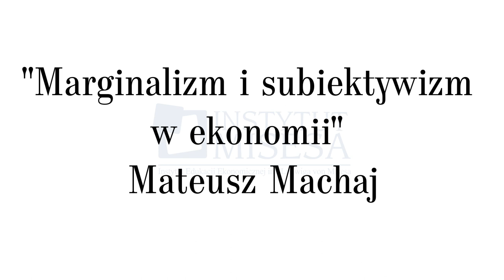Marginalizm i subiektywizm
Wykład doktora Mateusza Machaja wygłoszony podczas Szkoły Ekonomicznej Instytutu Misesa w marcu 2017 roku w Karpaczu. Szkoła Ekonomiczna to cykl wykładów i seminariów przedstawiający uczestnikom najważniejsze zagadnienia teorii ekonomii. Słuchacze wykładów biorą udział w szkole nieodpłatnie - dzięki hojności darczyńców Instytutu Misesa. Wesprzyj działania Instytutu i pomóż nam zorganizować kolejne edycje Szkoły Ekonomicznej Za nagranie dziękujemy Tomaszowi Agenckiemu